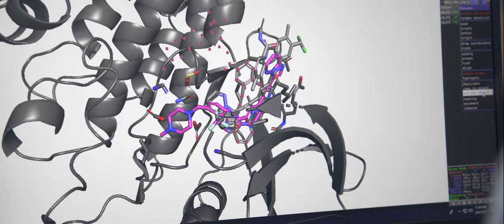Purdue University: Where Discovery is in our DNA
When it comes to staying connected, count on the Purdue University community. As we continue to honor the ProtectPurdue pledge, we are confident that we can make more memories like these soon, together.